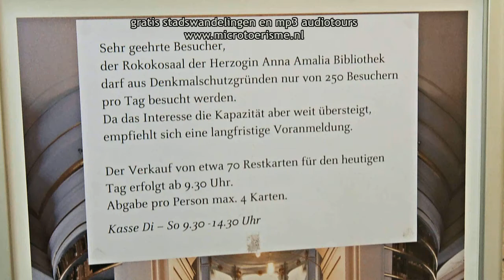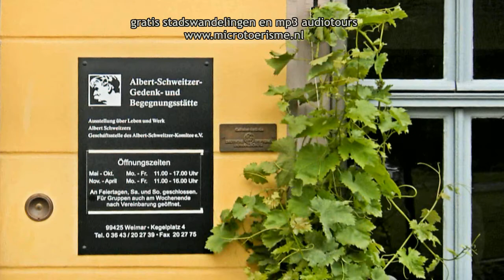InZicht Weimar: Platz der Demokratie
De Platz der Demokratie wordt omringd door vroegere paleizen. Rondom het plein staan de hertogin Anna Amalia bebliotheek en de muziekhogeschool Franz List. In de omgeving kijken we verder naar het Rode Slot, de Ildefonso fontein, het residentieslot, het archief van de vrijstaat Thüringen en het Poesjkin monument.